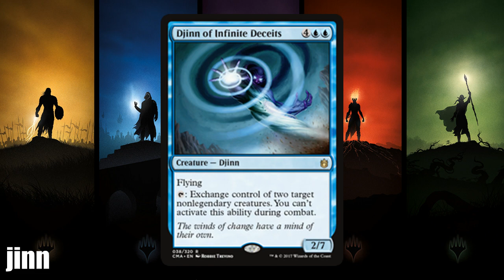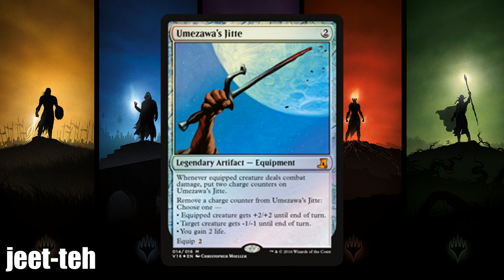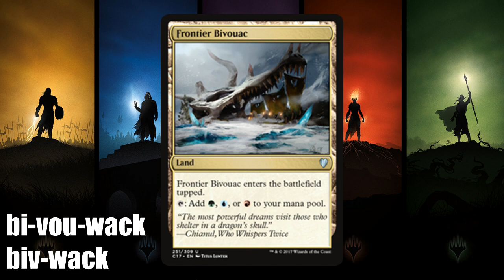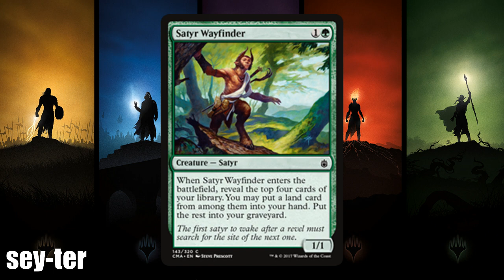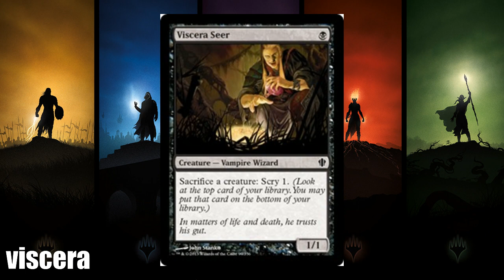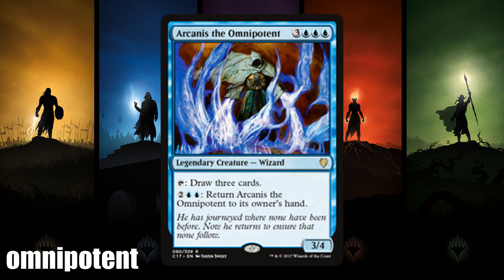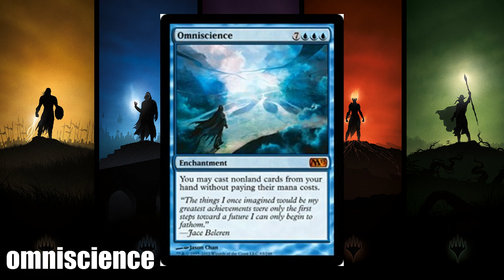Ten commonly mispronounced words in Magic: The Gathering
Just some mispronounciations I would like to bring up. A little bit of humor included. There are a ton of people who mistake this card names.